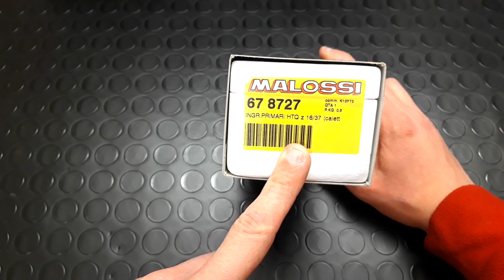NUOVE MODIFICHE ALLO ZIP DI MIA SORELLA! 😍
► LEGGIMI ◄

Bella Raga!

Oggi torna lo zip di mia sorella, infatti andremo a sostituire i rapporti originali, con dei Malossi 16/37, facendo il calcolo con i secondari, esce 9.6, ottimo per il tipo di elaborazione che montiamo.
Presto la prova su strada!

► SOCIAL ◄